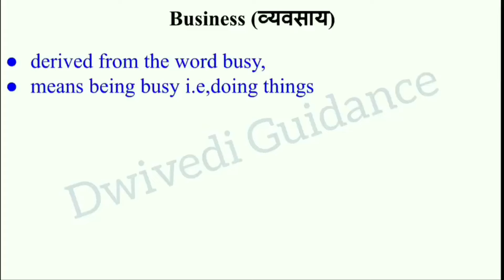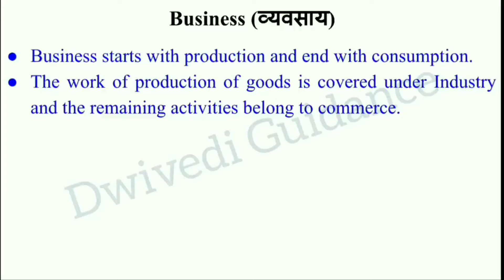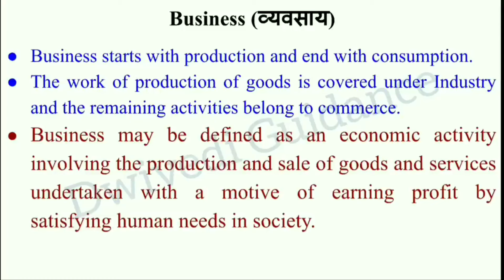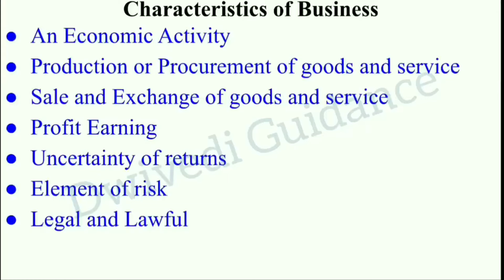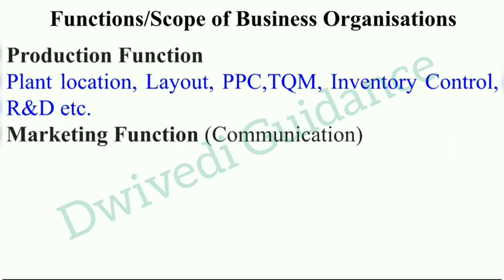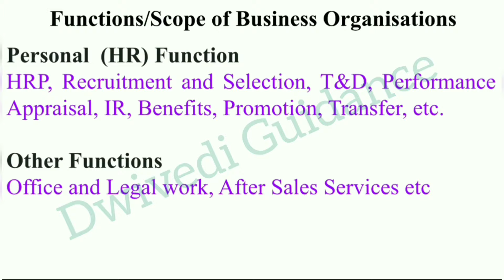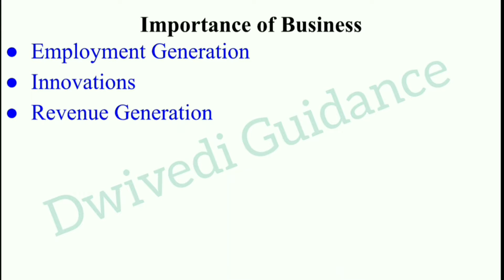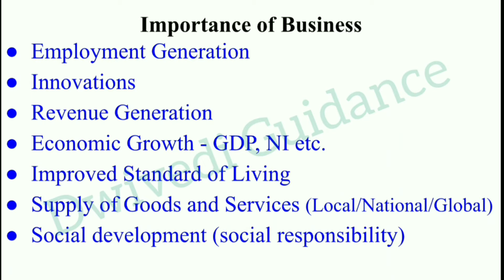Business Organization, business meaning, business organisation lucknow university, lu bcom,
Meaning of business,
definition of business,
function of business organisation,
Nature and scope of business,
importance of business,
business organization chapter 1,
business organisation unit 1,
business organisation lucknow university,
lucknow university bcom,
lucknow university bcom classes,
lu bcom classes,
lu b.com classes,
business organisation revision fatafat,